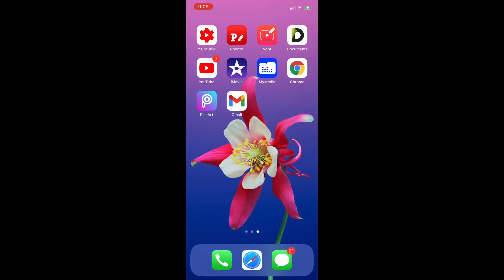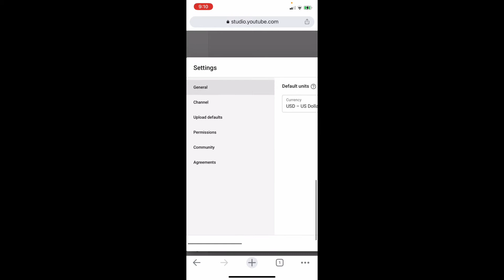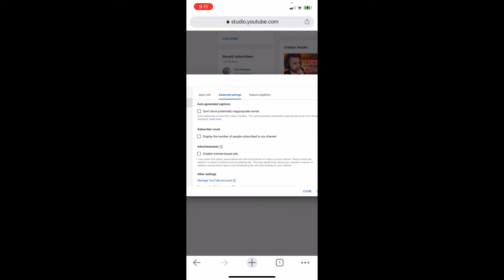Paano etago ang subscribers count/easy way to hide subscribers count/Tagalog Tuturials/EMIX TV.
Hidesubscribers count!

🛑Recommended Video you should check out❗️

How to Dellet Photos and Videos to free up storage on all iphones 📱 IPADS AND IPODS /EMIX TV

Paano gumawa ng Youtube Banner (Youtube Channel Art tuturial) gamit ang Phonto at Pics Art/EMIX TV.

Video Equipment i use:
Cellphone-ios14
Editing sofwarr-iMovie